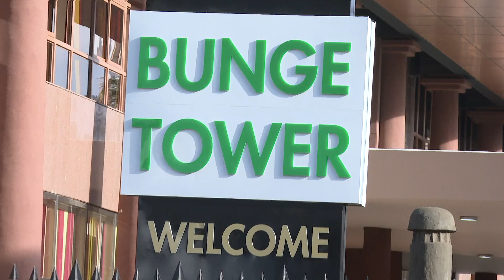The Bunge Tower Established shots